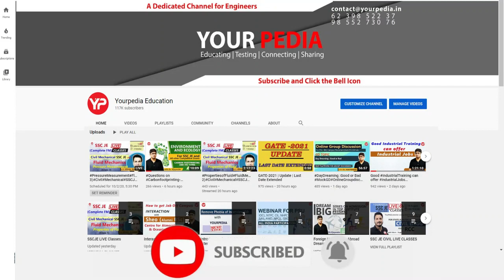Got All PSUs | Which PSU to Join | Preference order of PSUs | Why students prefer ONGC ?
In this Video Dr. Vijayender Sir Discuss Detailed Document for ONGC, This Document is very Important ONGC Interview Preparation.
Maharatna ONGC is the largest crude oil and natural gas Company in India, contributing around 71 per cent to Indian domestic production. Crude oil is the raw material used by downstream companies like IOC, BPCL, HPCL and MRPL (Last two are subsidiaries of ONGC) to produce petroleum products like Petrol, Diesel, Kerosene, Naphtha, and Cooking Gas LPG.
ONGC: Committed towards India's Energy Security
ONGC has a unique distinction of being a company with in-house service capabilities in all areas of Exploration and Production of oil & gas and related oil-field services. Winner of the Best Employer award, this public sector enterprise has a dedicated team of around 28,500 professionals who toil round the clock in challenging locations.